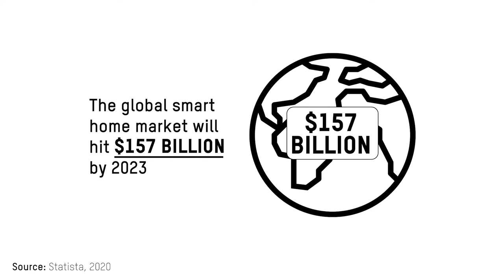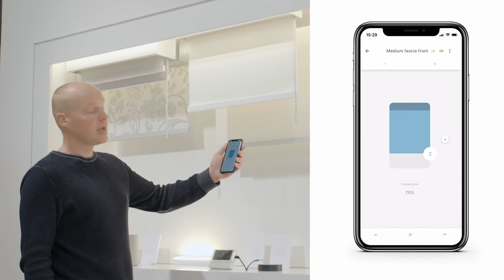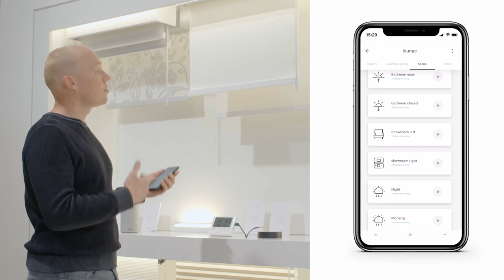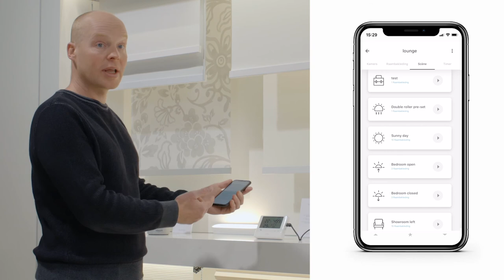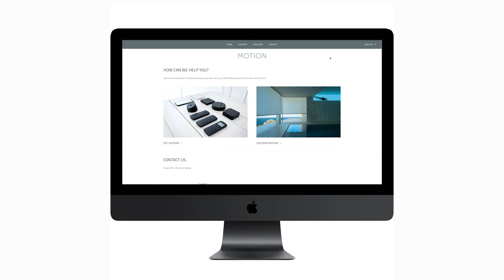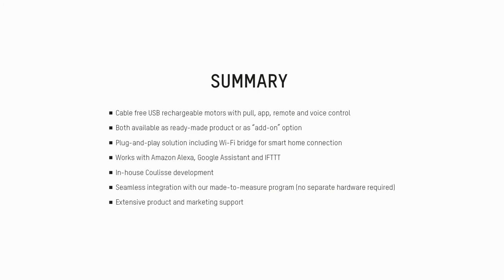Webinar | MotionBlinds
The MotionBlinds webinar helps you to better understand the context and special features of MotionBlinds, our automation concept for window coverings. The MotionBlinds webinar is pre-recorded lecture, hosted by our product experts.